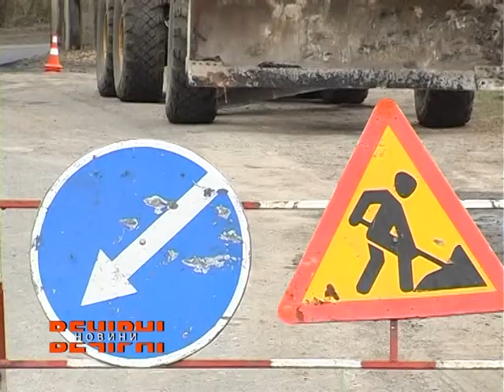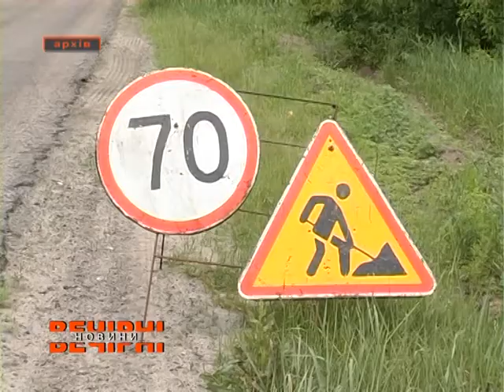Навколо міста Лозова почали будувати Об’їзну дорогу